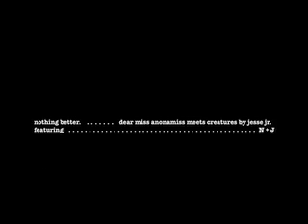nothing better.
late.